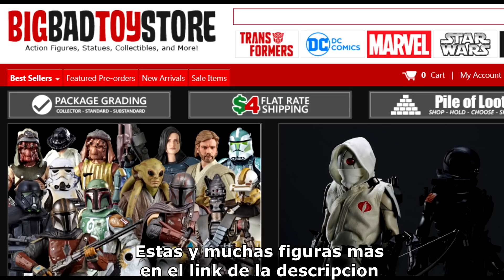Tutorial Como Hacer Bases Super Economicas para Figuras SH Figuarts Marvel Legends y Mas Español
Ya que el anterior video hubo algunos que preguntaron, les traigo un tutorial para que hagan sus propias figuras con materiales super baratos, que podemos encontrar en la casa, sirve para todo tipo de figuras, desde Marvel Legends, SH Figuarts, NECA, Mafex, etc. etc.